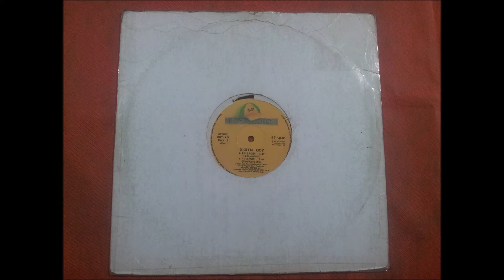DIGITAL BOY.(1,2,3 ACID!.(EXTENDED 'FUTURISTIK' MIX.)(12''.)(1992.)